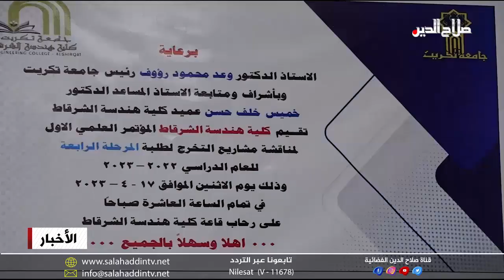جامعة تكريت تناقش مشاريع التخرج بكلية هندسة الشرقاط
وبعيدا عن الخدمات والأسعار أقامت جامعة تكريت على رحاب قاعة كلية هندسة الشرقاط مؤتمرها العلمي الأول لمناقشة مشاريع التخرج لطلبة المرحلة الرابعة للعام الدراسي الحالي، ووصف المشرفون المشاريع العلمية بالهادفة والناضجة وذات رؤية مستقبلية ممتازة، وفي المقابل شدد عدد من الطلبة الجامعيين على ضرورة تبني مشاريعهم التخرجية ودعم الأفكار ذات النفع العام وتطبيقها على أرض الواقع، ما يسهم منها في توفير حلول مبتكرة ومفيدة للدولة والمجتمع من خلال ملاكات وطنية مؤهلة وقادرة على المساهمة في مسيرة التنمية.